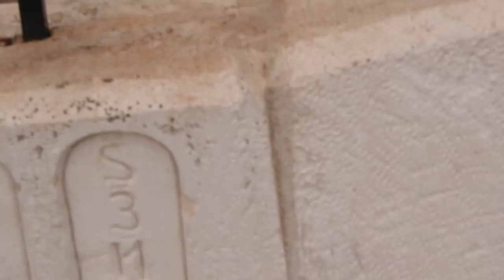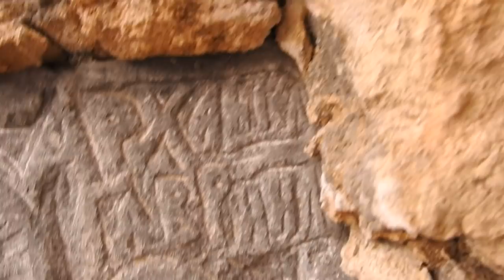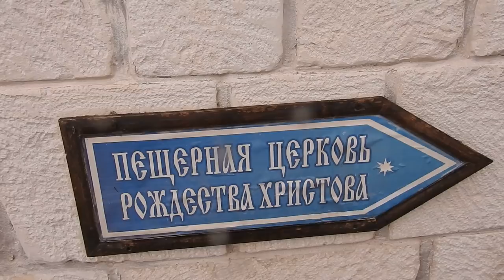СВЯТО ГЕОРГИЕВСКИЙ МОНАСТЫРЬ..( мыс фиолент крым..севастополь )